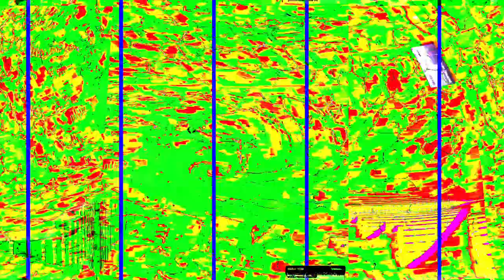[EPILEPSY WARNING] Movie 23 12 11 07h40m37s